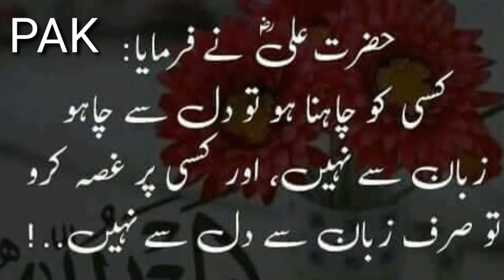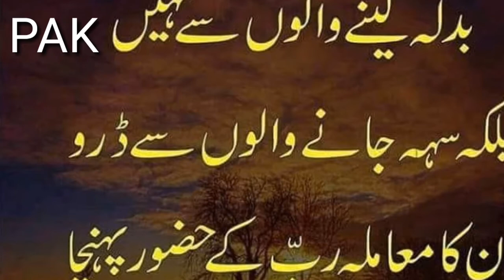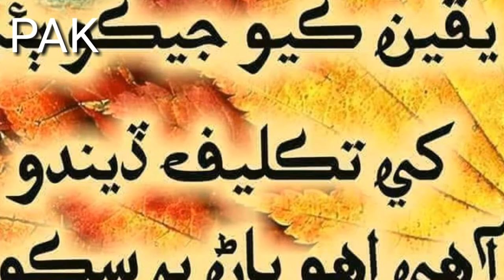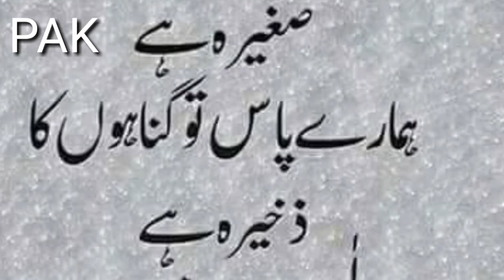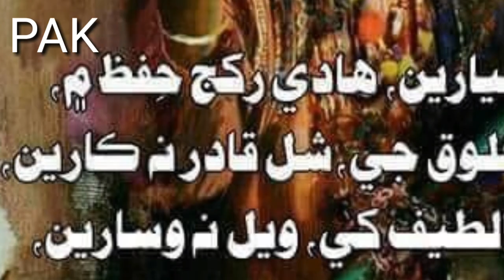2017 2016 2018 Romance doctor in video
Shero Shayari ki video